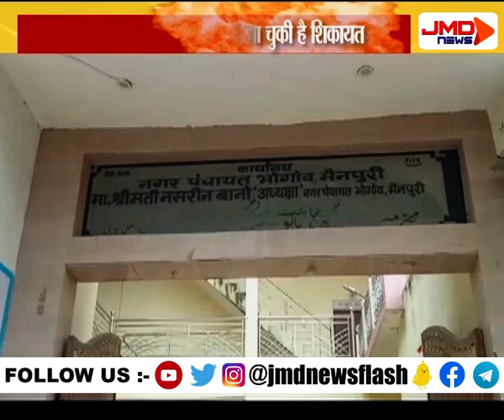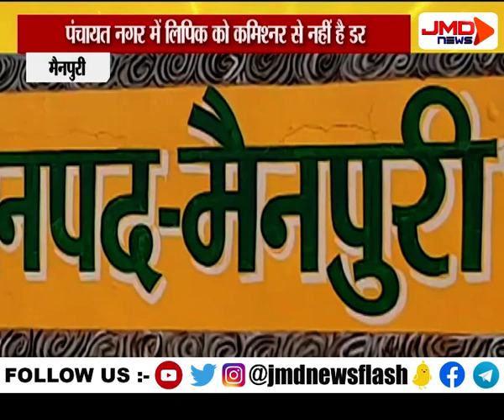पंचायत नगर में लिपिक को कमिश्नर से नहीं है डर | मैनपुरी | JMDNews | 13 SEP 2021